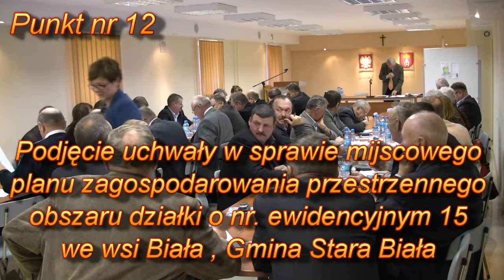XVI Sesja Rady Gminy Stara Biała - Punkt 7 do 17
Informacja o przebiegu wykonania budżetu gminy za I półrocze 2012 roku oraz informacja o przebiegu wykonania planu finansowego samorządowych instytucji kultury.
Podjęcie uchwały zmieniającej Uchwałę Budżetową Gminy Stara Biała na rok 2012.
Podjęcie uchwały w sprawie obwodów głosowania.
Podjęcie uchwały w sprawie nadania imienia Szkole Podstawowej w Maszewie Dużym.
Podjęcie uchwały w sprawie nadania imienia Publicznemu Gimnazjum w Maszewie Dużym i zmiany nazwy.
Podjęcie uchwały w sprawie miejscowego planu zagospodarowania przestrzennego obszaru działki o nr. ewidencyjnym 15 we wsi Biała, Gmina Stara Biała.
Podjęcie uchwały w sprawie zmian w Statucie Gminy Stara Biała.
Podjęcie uchwały w sprawie określenia wysokości stawek podatku od nieruchomości na terenie Gminy Stara Biała w roku 2013.
Podjęcie uchwały w sprawie określenia wysokości stawek podatku od środków transportu na rok 2013
Przedstawienie informacji o stanie realizacji zadań oświatowych organu prowadzącego za rok szkolny 2011/2012 wraz z wynikami sprawdzianu klas VI i egzaminu gimnazjalnego.
Przedstawienie informacji dotyczącej analizy oświadczeń majątkowych za 2011 rok.